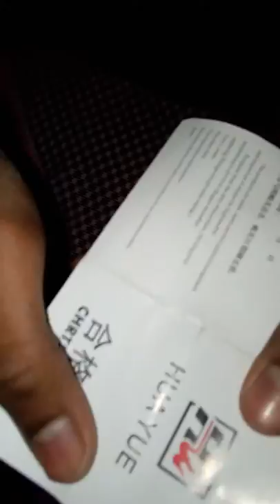Unboxing cigarette lighter watch